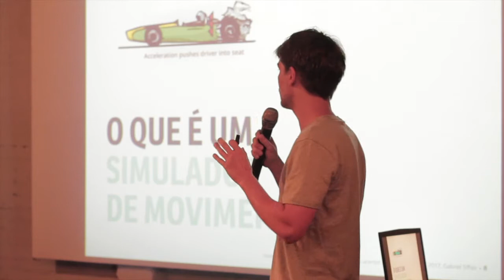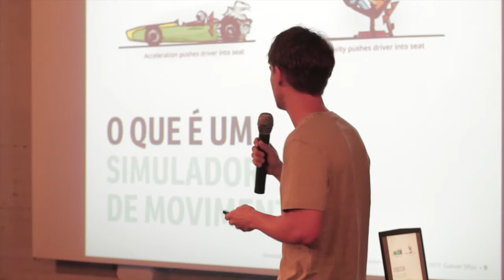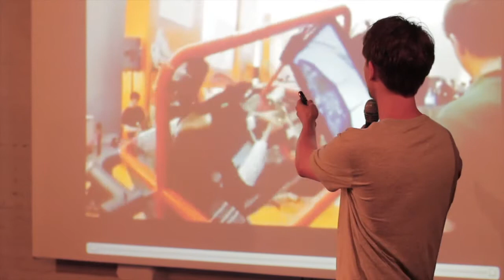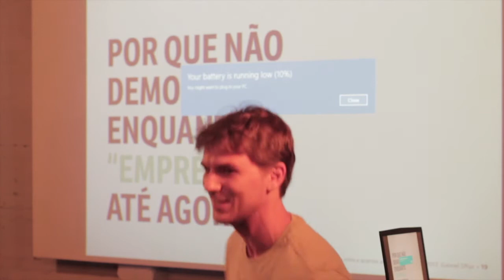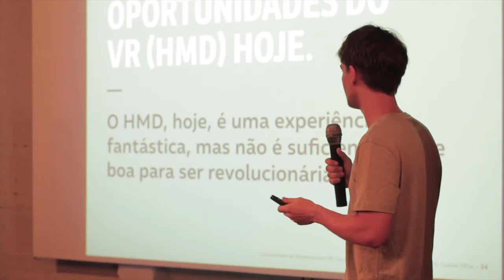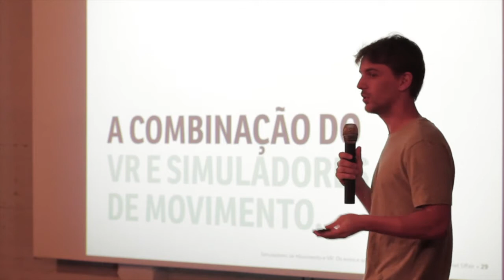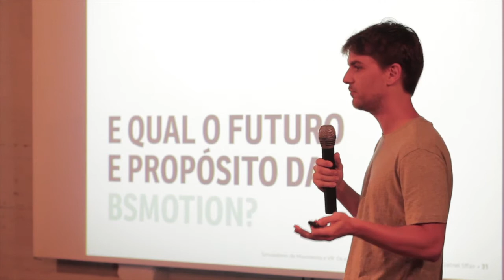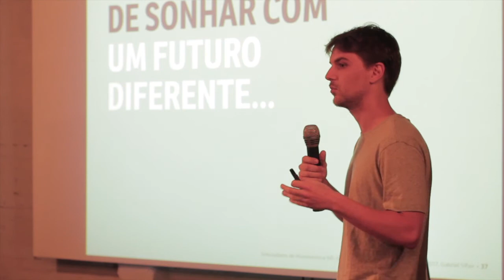gabriel sffair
gabriel sffair at CreativeMornings Porto Alegre, October 2017. Free events like this one are hosted every month in dozens of cities. Discover hundreds of talks from the world's creative community